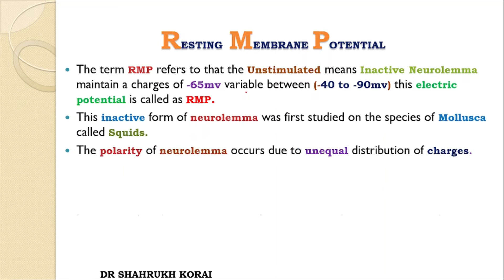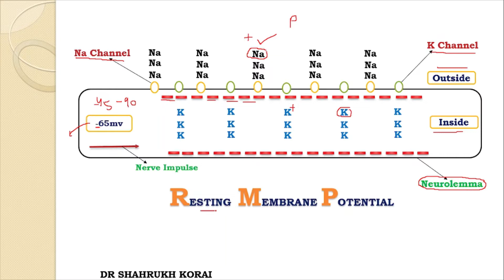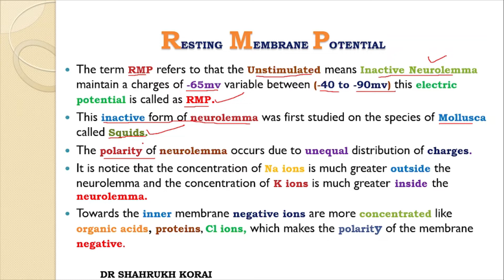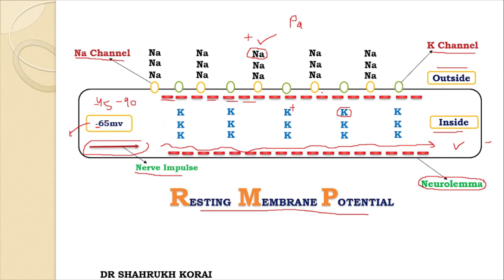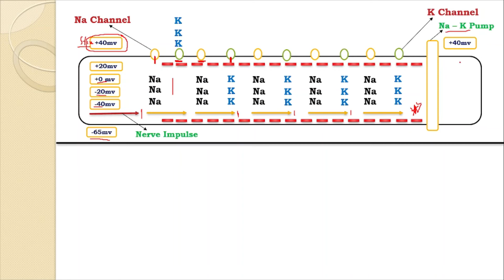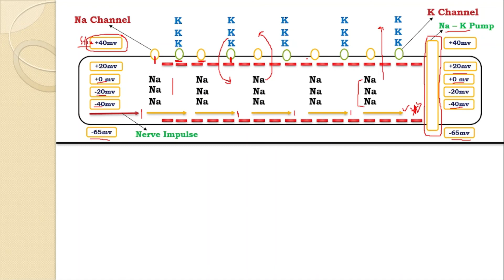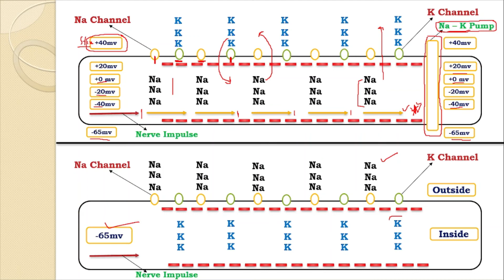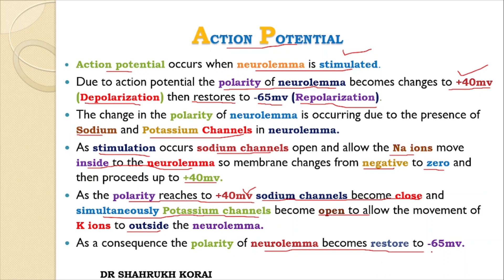Class 12th || Coordination and Control || Lecture 8 || Nerve Impulse || RMP || Action Potential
nerve Impulse
action Potential
resting Membrane Potential
na channel
k channel